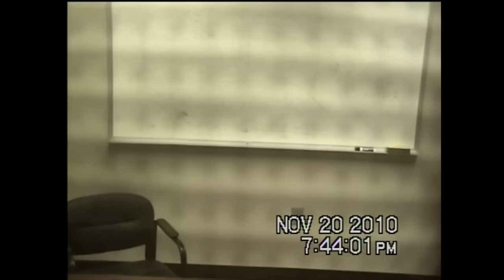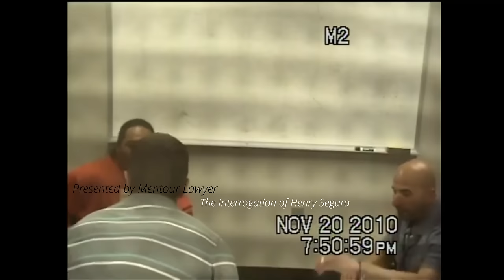First Interrogation of Henry Segura regarding quadruple murder in Tallahassee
It took three trials, but finally, the prosecution team of Jon Fuchs and Sarah Dugan obtained the conviction of Henry Segura for a quadruple murder.

Defense attorney Nathan Prince did a superb job, but the rebuttal argument by Fuchs sealed the deal, at least for me.

Chapters:  0:00:00 start
0:01:27 Interrogation Starts
1:18:00 missing portion starts

Update on his appeals coming soon.